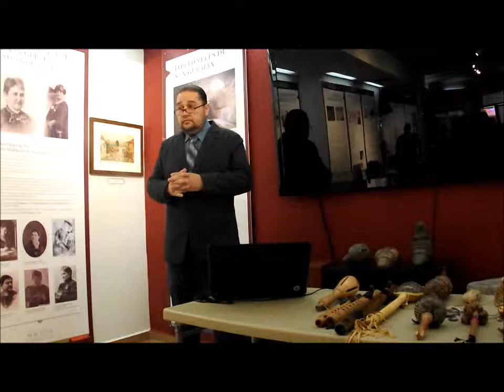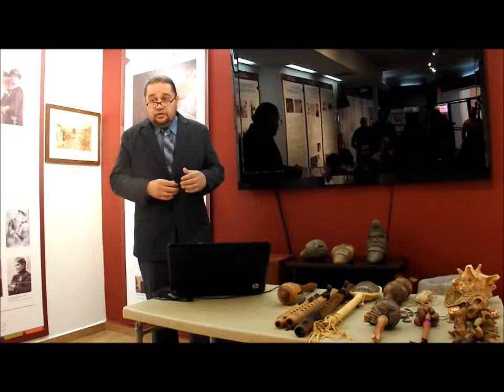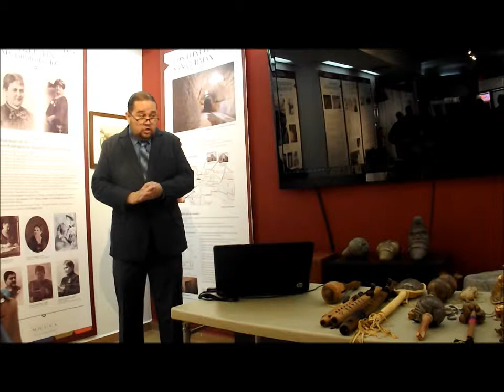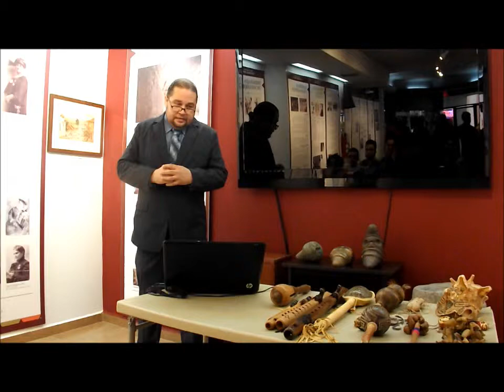3- Conferencia: La Música de Nuestros Ancestros Taínos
Profesor Kelvin Acosta  -Encargado  del Museo
 Conferencia:  La Música de Nuestros Ancestros Tainos

                     Museo De La Historia De San Germán
                                A Través Del Tiempo
“Contiene una cronología de eventos significativos relacionados con la historia de San Germán. Comienza con los habitantes  Pre tainos, Tainos y continúa con la llegada de Cristóbal Colon y la colonización por Juan Ponce de León. Se describen los tiempos difíciles que vivió nuestra población resistiendo ataques de europeos y tribus  caribeñas. Se reseña la cobertura geográfica de San Germán  entre  el  1514 y finales del siglo XXIII, que incluía mitad de la isla. Contiene  ofrece un muchos eventos adicionales. Al final de la cronología  se ofrece un cortometraje profesional sobre la historia de San Germán titulado “”Las Lomas de la Identidad””. Hay memorabilia y numerosos objetos históricos, donde se destaca una carta del  prócer Ramón Emeterio Bentances y Pancartas Complementarias a la historia de San Germán.””